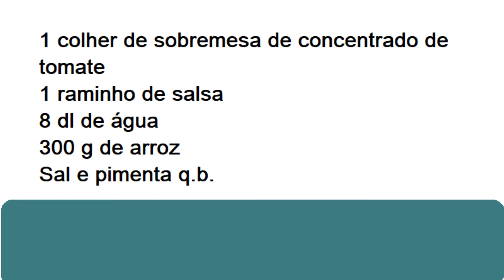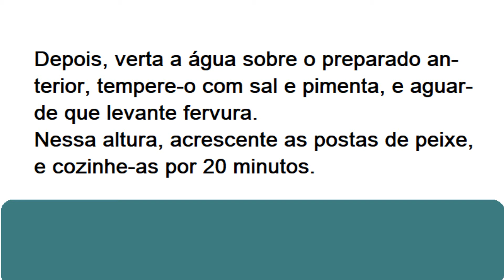ARROZ DE CANTARIL - RECEITAS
Para 4 pessoas, fácil, 40 minutos.